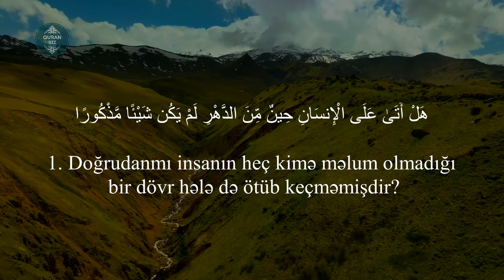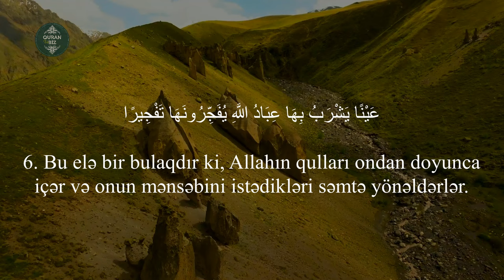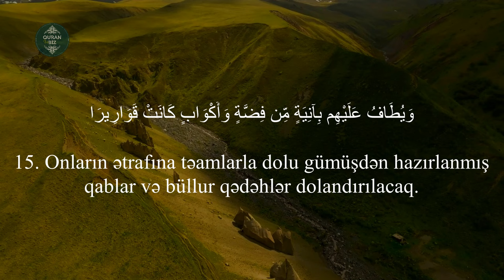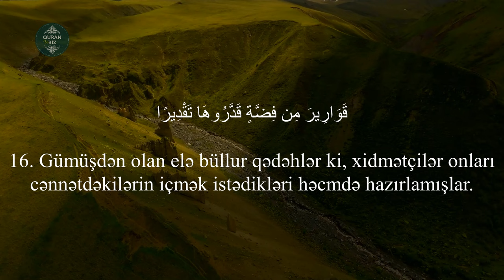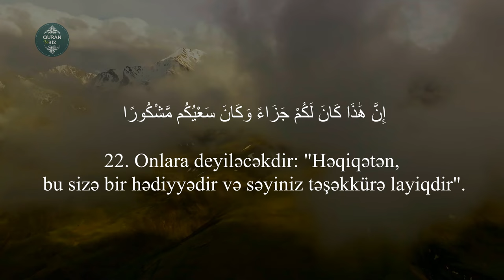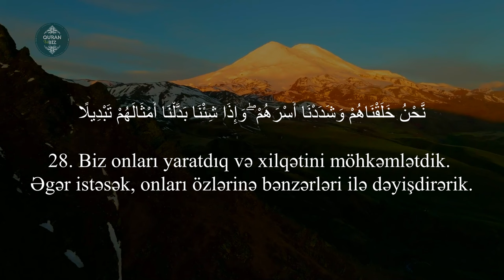İnsan surəsi - Haitham Al Dokhin / سورة الانسان - هيثم الدخين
Oxuyur: Haitham Al Dokhin / هيثم الدخين
76. əl-İnsan surəsi

Məşhur qarilər:
İdris Abkar.
Saad Al Ghamdi
Mişari ar-Raşid
Feysal ar-Ruşud
Muhammad Al-Luhaidan
Abdul Həlim
İslam Subhi

 1. Fatihə surəsi 2. əl-Bəqərə surəsi 3. Ali-İmran surəsi 4. ən-Nisa surəsi
5. əl-Maidə surəsi 6. əl-Ənam surəsi 7. əl-Əraf surəsi 8. əl-Ənfal surəsi
9. ət-Tovbə surəsi 10. Yunus surəsi 11. Hud surəsi 12. Yusuf surəsi
13. ər-Rad surəsi 14. İbrahim surəsi 15. əl-Hicr surəsi 16. ən-Nəhl surəsi
17. əl-İsra surəsi 18. əl-Kəhf surəsi 19. Məryəm surəsi 20. Ta ha surəsi
21. əl-Ənbiya surəsi 22. əl-Həcc surəsi 23. əl-Muminun surəsi
24. ən-Nur surəsi 25. əl-Furqan surəsi 26. əş-Şuəra surəsi
27. ən-Nəml surəsi 28. əl-Qasas surəsi 29. əl-Ənkəbut surəsi
30. ər-Rum surəsi 31. Loğman surəsi 32. əs-Səcdə surəsi
33. əl-Əhzab surəsi 34. Səba surəsi
35. Fatir surəsi 36. Ya sin surəsi 37. əs-Saffat surəsi
38. Sad surəsi 39. əz-Zumər surəsi 40. Ğafir surəsi
41. Fussilət surəsi 42. əş-Şura surəsi 43. əz-Zuxruf surəsi
44. əd-Duxan surəsi 45. əl-Casiyə surəsi 46. əl-Əhqaf surəsi
47. Muhəmməd surəsi 48. əl-Fəth surəsi
49. əl-Hucurat surəsi 50. Qaf surəsi 51. əz-Zəriyət surəsi
52. ət-Tur surəsi 53. ən-Nəcm surəsi 54. əl-Qamər surəsi
55. ər-Rahmən surəsi 56. əl-Vaqiə surəsi 57. əl-Hədid surəsi
58. əl-Mucadilə surəsi 59. əl-Həşr surəsi 60. əl-Mumtəhənə surəsi
61. əs-Saff surəsi 62. əl-Cumuə surəsi 63. əl-Munafiqun surəsi
64. əl-Təğabun surəsi 65. ət-Talaq surəsi 66. ət-Təhrim surəsi
67. əl-Mulk surəsi 68. əl-Qaləm surəsi 69. əl-Həqqa surəsi
70. əl-Məaric surəsi 71. Nuh surəsi 72. əl-Cinn surəsi
73. əl-Muzzəmmil surəsi 74. əl-Muddəssir surəsi
75. əl-Qiyəmə surəsi76. əl-İnsan surəsi 77. əl-Mursəlat surəsi
78. ən-Nəbə surəsi 79. ən-Nəziət surəsi 80. Əbəsə surəsi
81. ət-Təkvir surəsi 82. əl-İnfitar surəsi 83. əl-Mutaffifin surəsi
84. əl-İnşiqaq surəsi 85. əl-Buruc surəsi 86. ət-Tariq surəsi
87. əl-Əla surəsi 88. əl-Ğaşiyə surəsi 89. əl-Fəcr surəsi 90. əl-Bələd surəsi
91. əş-Şəms surəsi 92. əl-Leyl surəsi 93. əd-Duha surəsi
94. əş-Şərh surəsi 95. ət-Tin surəsi 96. əl-Ələq surəsi
97. əl-Qadr surəsi 98. əl-Beyyinə surəsi 99. əz-Zəlzələ surəsi
100. əl-Adiyat surəsi 101. əl-Qariə surəsi 102. ət-Təkəsur surəsi
103. əl-Əsr surəsi 104. əl-Huməzə surəsi 105. əl-Fil surəsi
106. Qureyş surəsi 107. əl-Maun surəsi 108. əl-Kovsər surəsi
109. əl-Kəfirun surəsi 110. ən-Nəsr surəsi 111. əl-Məsəd surəsi
112. əl-İxlas surəsi 113. əl-Fələq surəsi 114. ən-Nəs surəsi